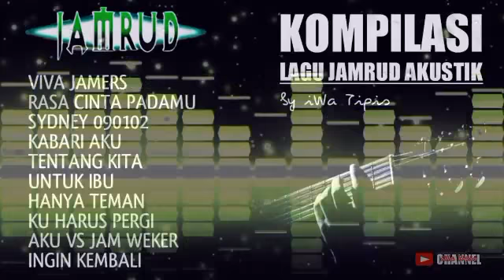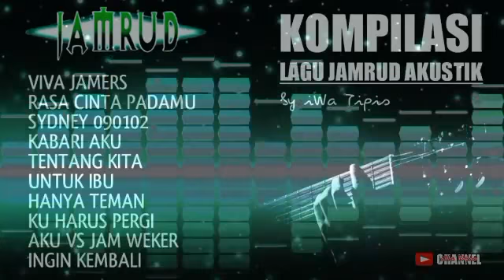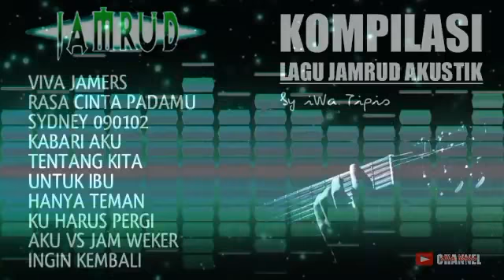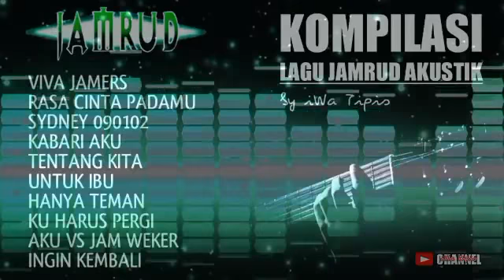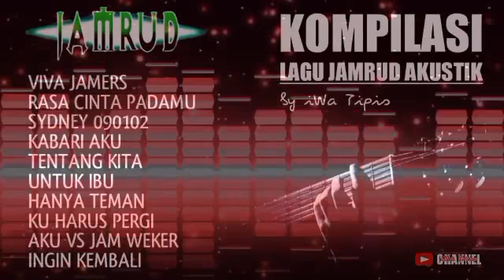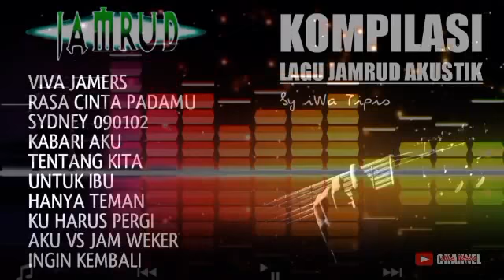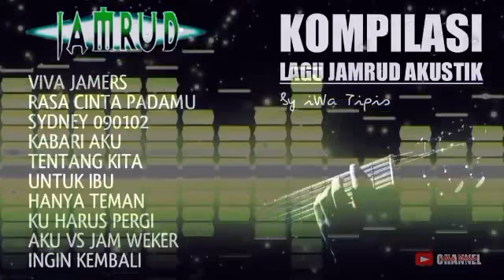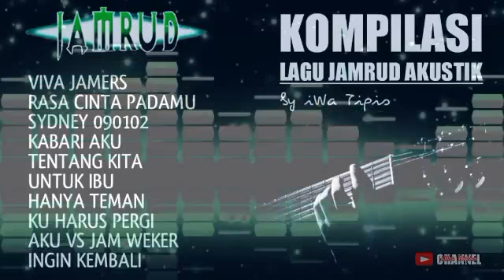JAMRUD FULL ALBUM | Kumpulan Lagu Jamrud Versi Akustik iWa Tipis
Berikut adalah Kumpulan Lagu-Lagu JAMRUD yang saya bawakan dengan versi akustik.
Selamat menikmati.

Terima kasih

00:08 - VIVA JAMERS
04:37 - RASA CINTA PADAMU
08:23 - SYDNEY 090102
12:43 - KABARI AKU
17:46 - TENTANG KITA
21:13 - UNTUK IBU
25:47 - HANYA TEMAN
29:16 - AKU VS JAM WEKER
35:06 - INGIN KEMBALI

download mp3 jamrud full album best of the best 2010